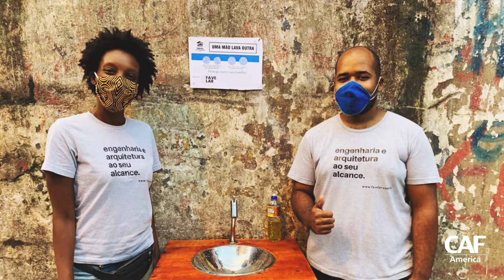The Face of Charities During COVID-19 Worldwide | VOLUME 5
Key Findings Include

The majority of survey respondents work in education and healthcare, followed closely by organizations focused on environmental protection, human rights, arts and culture, and sports and recreational activities.

The majority of responding organizations, 97.16%, are able to maintain their operations, and another 2.84% are not operating currently.

One fourth of the responding organizations expect to close down within the next 12 months if the situation remains unchanged and one fourth are unable to predict their future.

Funding from individual donors remained the main source of income for over 70% of the organizations surveyed.